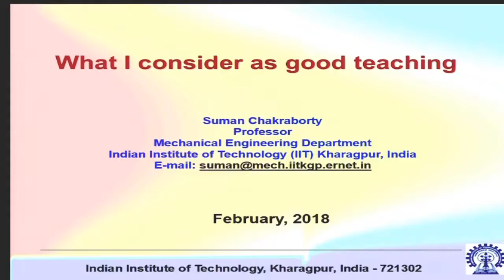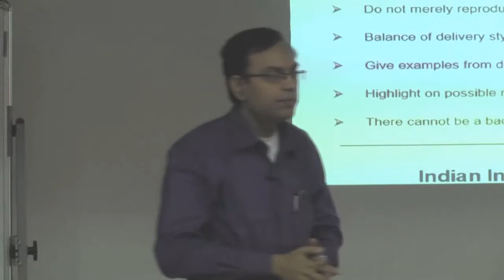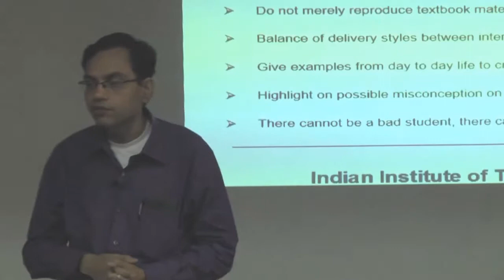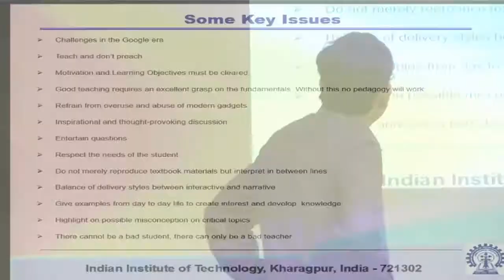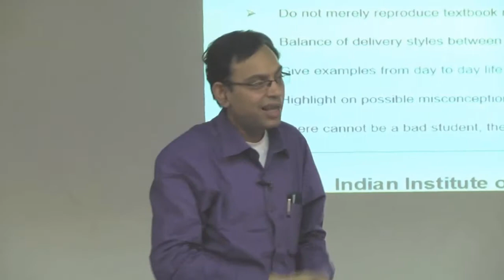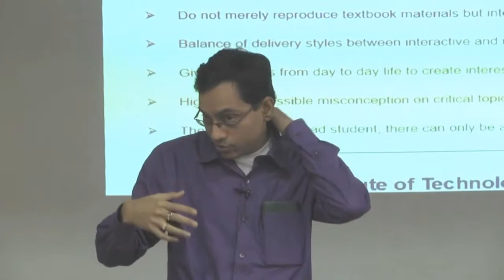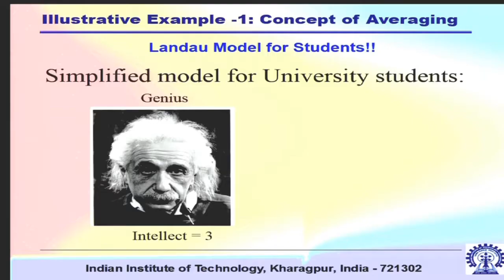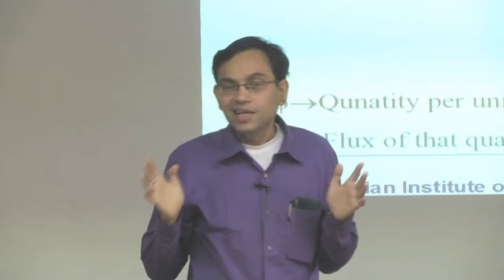A Talk on Pedagogy - "What I consider good teaching" by Prof Suman Chakraborty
In this talk to an audience of faculty members from different universities across India and doctoral scholars, Prof Suman Chakraborty expresses his opinions on how to teach effeiciently and effectively, what it means to be a teacher in the modern era of easy information  access and how it contrasts with earlier times, and how crucial is the a grasp of fundamentals for a teacher.